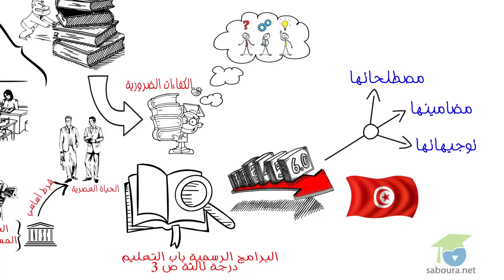فيديو من إنتاج سبورة نت يعرض بطريقة مبسطة روح البرامج الرسمية التونسية و التي 1